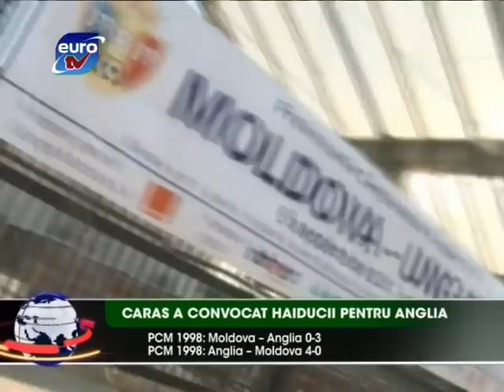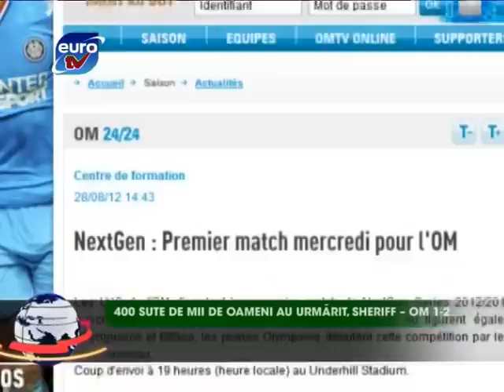Sport Euro TV 28.08.12 / FC Vaslui - Steaua Bucuresti 3-1 Porumboiu Reghecampf Sumudica Niculae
Caras a convocat haiducii pentru Anglia
400 sute de mii de oameni au urmarit, Sheriff - OM 1-2
FC Vaslui - Steaua Bucuresti 3-1